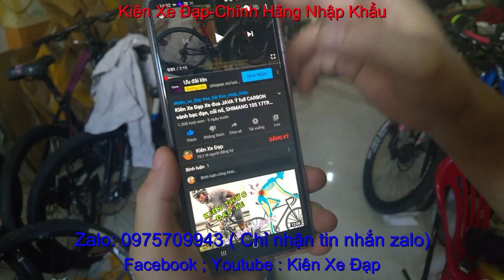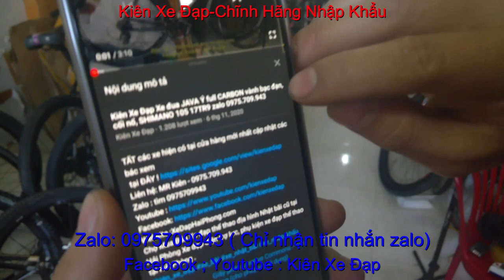Kiên Xe Đạp địa hình GIANT XTC 860 shimano DEORE SOLD zalo 0975709943